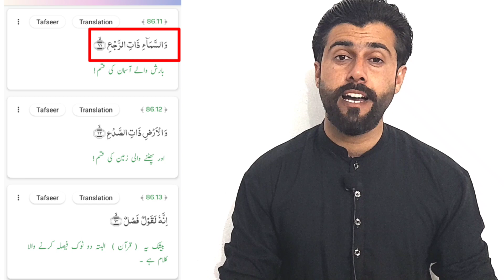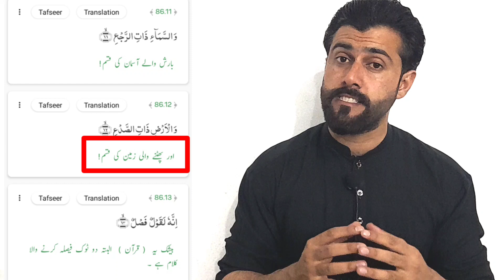Space Time mentioned in Quran 1400 years ago - Theory of Relativity and Quran by Tariq Pathan